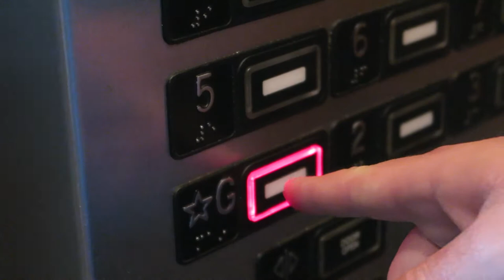LAST DAY IN PCB